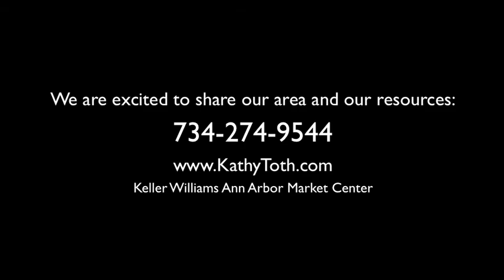Ann Arbor Area Real Estate for Sale: Castleton Farms Subdivision